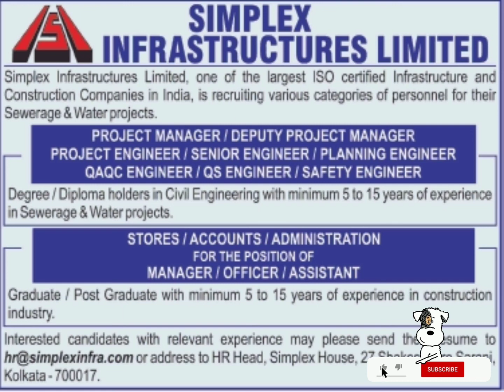Simplex infrastructure limited Recruitment II water & sewage treatment plant II CIVIL MECHANICAL